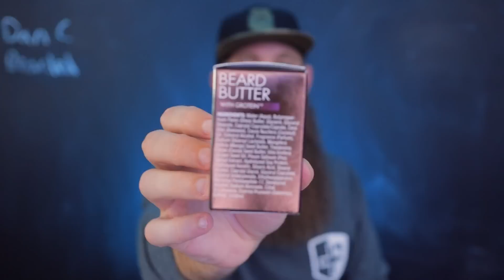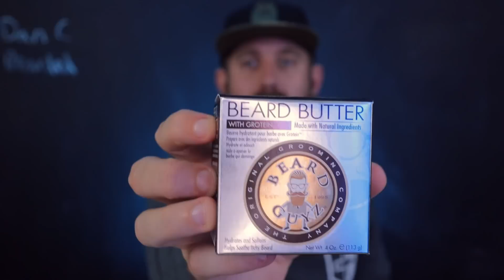Beard Guyz [Grotein] Review - Oil, Butter, Wash!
Beard Guyz Oil
Beard Guyz Butter
Beard Guyz Wash

Dan & Sam's Esty shop for Shirts, Decals, & more made by Sam:

My equipment:
Camera = Canon M50
Boom Mic Stand =

Time Stamps:
0:00 = Recommendation
1:21 = Beard Guyz Products
1:40 = Intro
2:56 = Company Info
4:45 = Beard Oil
9:13 = Beard Wash
10:12 = Beard "Butter"
13:24 = Grotein
15:17 = Final Points